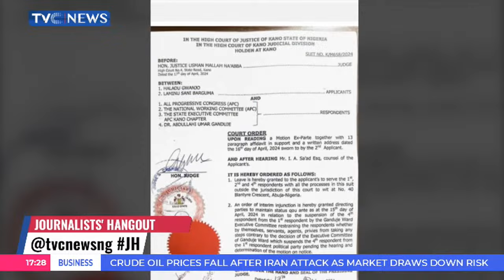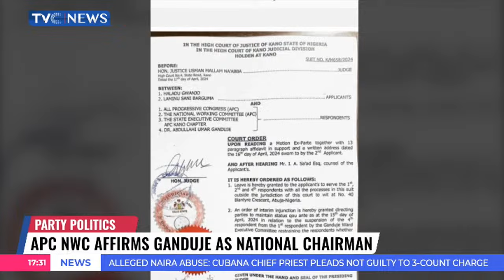Journalists’ Hangout: 17-04-2024